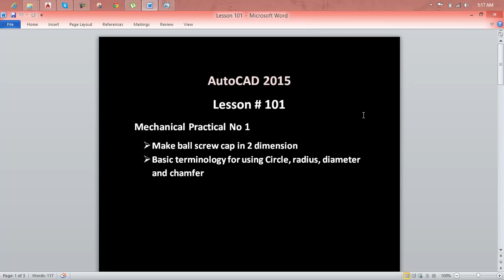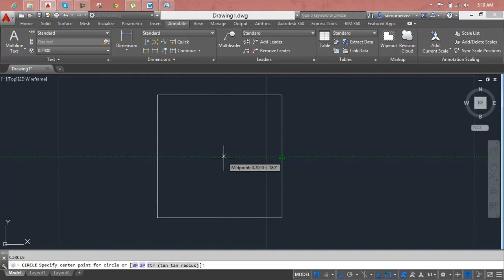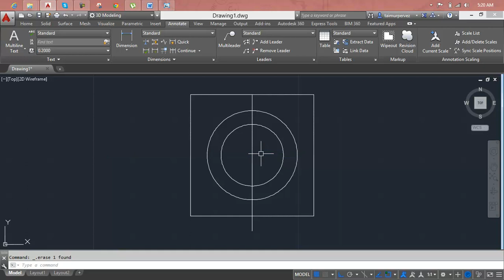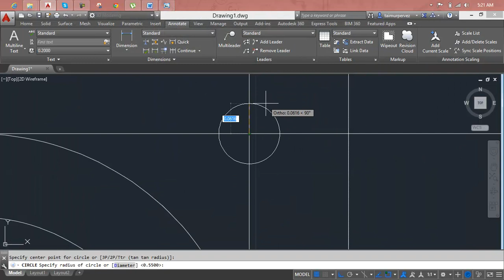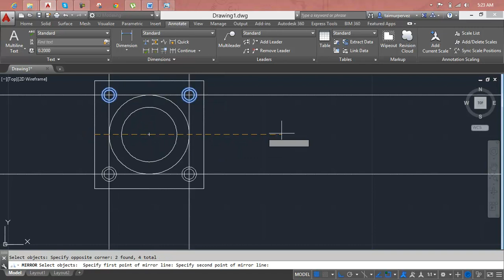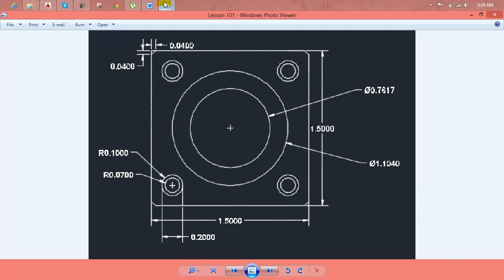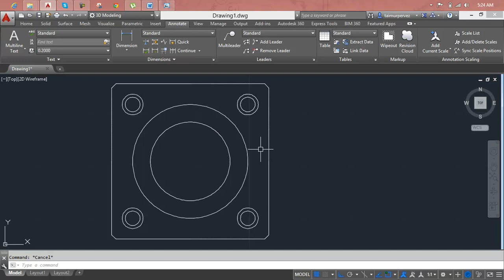AutoCAD Lesson 101